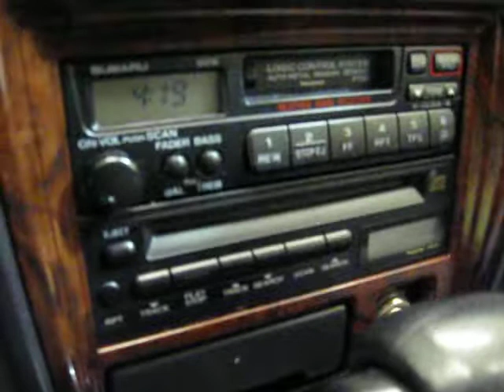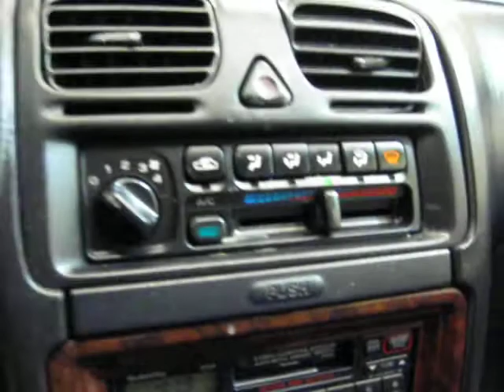1998 Subaru Legacy Outback S4142